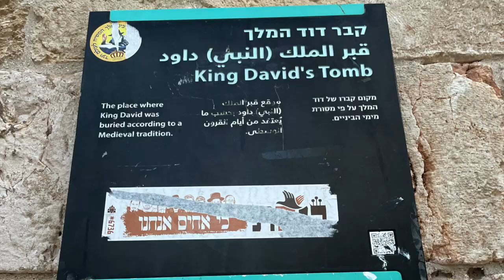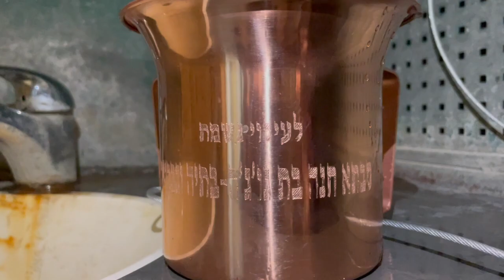Netillah at the Kever of David Hamelech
Netillah. A Gift For Life. A Mitzvah for Life.